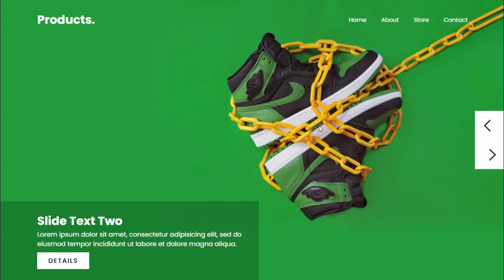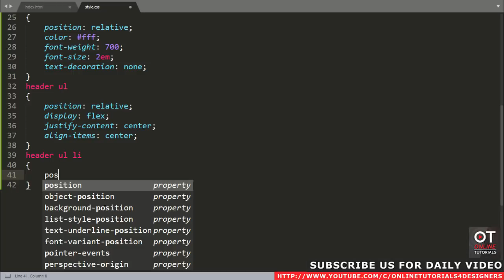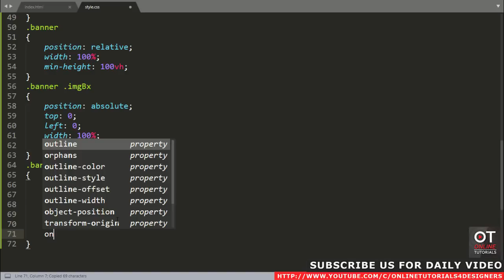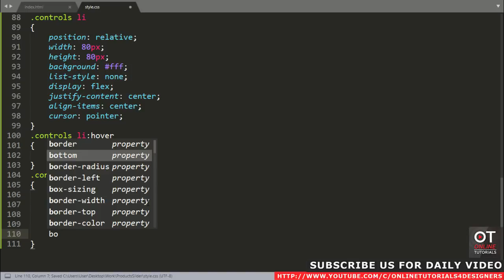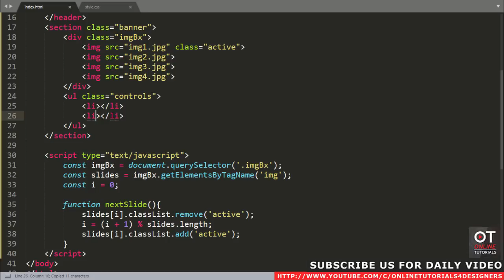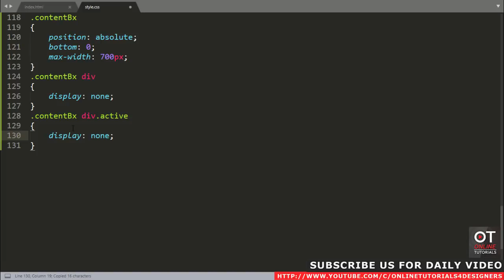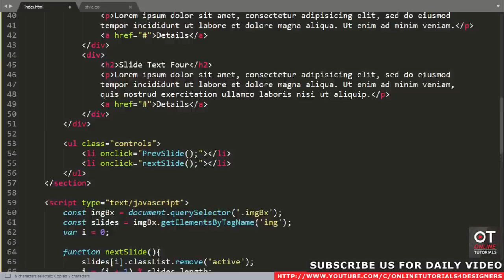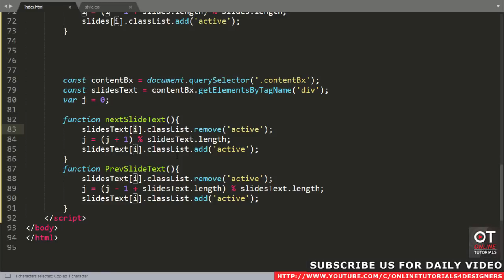Full Page Slider With Html CSS and JavaScript | Make Simple Products Slider with Next Prev Button